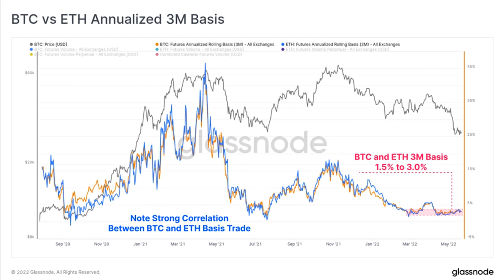Solana, Dogecoin Tokens Dip as Futures Suggests Bearish Sentiment